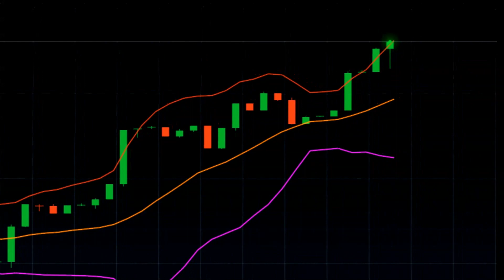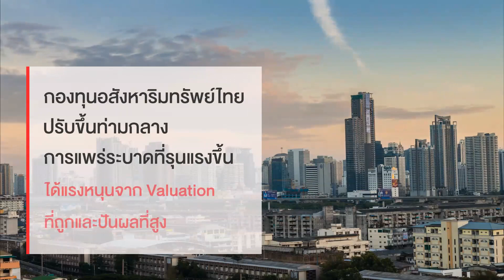มุมมองการลงทุนรายสัปดาห์ ประจำวันที่ 26 - 30 เม.ย. 64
สรุปมุมมองการลงทุน

1. Market Sentiment
ดัชนี Fear & Greed Index สัปดาห์ที่ผ่านมาอยู่ที่ระดับ 61 ตลาดอยู่ในโซน Risk On ด้าน VIX Index (ดัชนีวัดความผันผวน) เพิ่มขึ้นแตะระดับ 19 ก่อนปรับลงมาที่ 17.3 ซึ่งยังอยู่ในโซนค่อนข้างต่ำ อัตราผลตอบแทนพันธบัตรรัฐบาลสหรัฐอายุ  10 ปี (Yield) ปรับลงเล็กน้อยมาที่ 1.56% ด้านอัตราผลตอบแทนที่แท้จริง    (Real Yield)    หากเทียบกับอัตราเงินเฟ้ออยู่ที่  -0.78% อยู่ในโซนต่ำเช่นกัน ซึ่งผลประกอบการของหุ้นสหรัฐและยุโรปที่ประกาศออกมาราว 20% ของดัชนีออกมาดีกว่าคาด กำไรสุทธิต่อหุ้นฟื้นตัวได้ดีจากฐานที่ต่ำ ท่ามกลางการประกาศขึ้นภาษีจาก ปธน. ไบเดนซึ่งกดดันเซ็นติเมนต์เล็กน้อย แต่โดยรวมตลาดยังให้น้ำหนักกับปัจจัยภาคเศรษฐกิจจริงประเทศเศรษฐกิจขนาดใหญ่ฟื้นตัวและผลประกอบการที่ออกมาดีมากกว่า

2. ตลาดหุ้นโลก

ตลาดหุ้นโลกมีโอกาสฟื้นตัวจากแนวโน้มผลประกอบการบริษัทจดทะเบียนในสหรัฐและยุโรปที่ออกมาดี โดยเฉพาะในกลุ่มธนาคารจากฐานที่ต่ำและการตั้งสำรองหนี้ที่ลดลงทำให้กำไรสุทธิต่อหุ้นฟื้นตัวได้ดีมาก แรงกดดันด้านอัตราผลตอบแทนพันธบัตรรัฐบาลสหรัฐที่ปรับตัวลดลง ความกังวลต่อเงินเฟ้อของนักลงทุนในตลาดปรับตัวลง เห็นทิศทางการฟื้นตัวของประเทศเศรษฐกิจใหญ่ท่ามกลางการติดเชื้อที่ยังระบาดหนักในบางประเทศกลุ่มประเทศกำลังพัฒนาทำให้ภาพการฟื้นตัวทางเศรษฐกิจและกำไรบริษัทจดทะเบียนอาจไม่สมดุลกันในแต่ละประเทศ คาดว่าหุ้นโลก หุ้นสหรัฐ หุ้นยุโรป และหุ้นจีนมีแนวโน้มปรับตัวขึ้น หุ้นญี่ปุ่นมองความน่าสนใจจากการประกาศสภาวะฉุกเฉินกดดันกำลังซื้อในประเทศแต่ภาคการส่งออกยังแข็งแกร่ง หุ้นอินเดียอาจถูกกดดันจากการระบาดที่หนักรอสะสมยามราคาย่อตัว

3. ตลาดหุ้นไทย

SET Index ราคาทรงตัวที่ 1553 คาดตลาดแกว่งตัว Sideway Down คาดว่ายังมีแรงเทขายออกจากหุ้นกลุ่มที่ได้รับผลกระทบจากการแพร่ระบาด(Domestic) และเปลี่ยนกลุ่มไปยังหุ้นกลุ่มที่ได้ประโยชน์จาก Global Demand อย่างกลุ่มพลังงาน ปิโตรเคมี

4. กองทุนอสังหาริมทรัพย์ไทย

ราคาปรับตัวขึ้นได้ 1.04% ท่ามกลางการแพร่ระบาดที่รุนแรงมากขึ้น แต่ด้วย Valuation ที่ถูกและระดับปันผลสูงทำให้ Downside ขาลงค่อนข้างจำกัด ราคาอาจแกว่งตัว  Sideway ในช่วง 1-2 เดือนข้างหน้า ก่อนสถานการณ์การระบาดจะค่อยๆดีขึ้น Dividend Yield อยู่ที่ 5.33% สูงกว่าค่าเฉลี่ย 5 และ 10 ปี ราคายังมี Upside อีกมาก แนะนำทยอยสะสมลงทุนเพิ่ม มองราคายังน่าสนใจมาก

5. กองทุนอสังหาริมทรัพย์สิงคโปร์

ราคาปรับตัวลง -0.55% Dividend Yield อยู่ที่ 3.73% ฮ่องกงเผยแผนเตรียมเปิดตัวโครงการ Travel Bubble กับสิงคโปร์ในเร็วๆนี้

ุ6. ทองคำ
ดอลลาร์สหรัฐอ่อนค่าลงสนับสนุนราคาทองคำในระยะสั้นแต่เศรษฐกิจที่ฟื้นตัวยังกดดันราคาทองคำ

7. น้ำมัน
ราคาน้ำมันแกว่งในกรอบ  60-65 ดอลลาร์ต่อบาร์เรลซึ่งราคาน้ำมันอาจเร่งตัวขึ้นได้ในระยะสั้นระยะกลางระหว่างทางการฟื้นตัวของเศรษฐกิจโลก